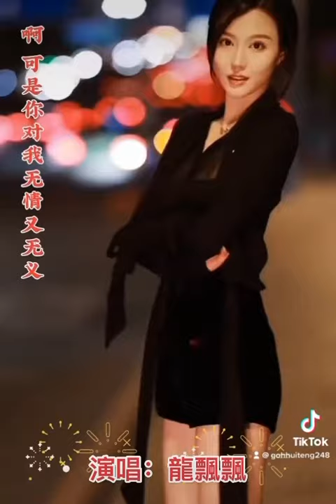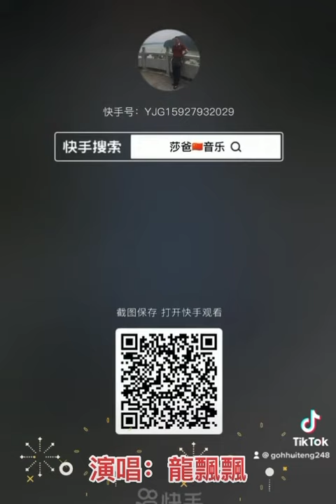龍飄飄：爱你爱在心坎里🎼🎧👩